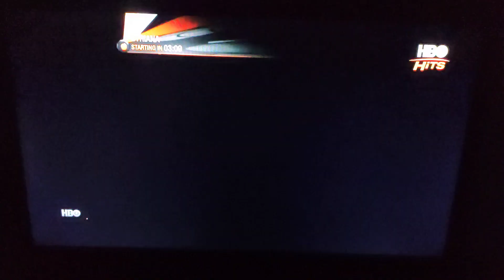HBO Asia Network Tonight Schedule - 10/12/2021 (HBO Hits Variant)